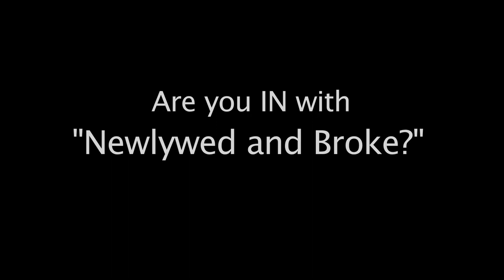Newlywed and Broke has reached $10,000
Kat and Reko give thanks to their supporters for helping them reach the $10,000 milestone!!!

when you're there don't forget to check out the amazing perks!

The top 3 Contributors are:
1. Mauricio Moreno
2. Brian DeVaney
3. Susana Herrera

They have been upgraded to the next level perk!
Congratulations to them.